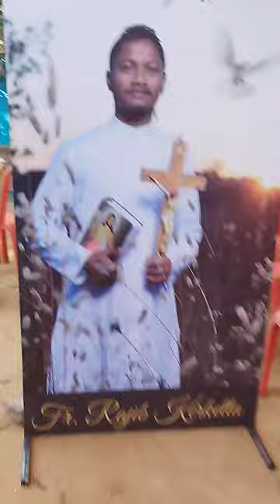fr.rajibkerketta, ordination, entryhomeritual